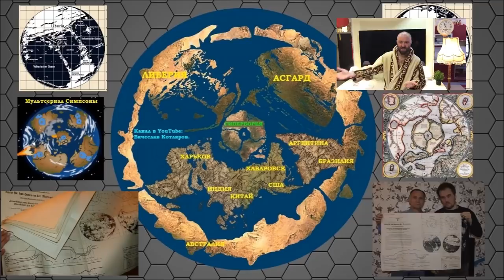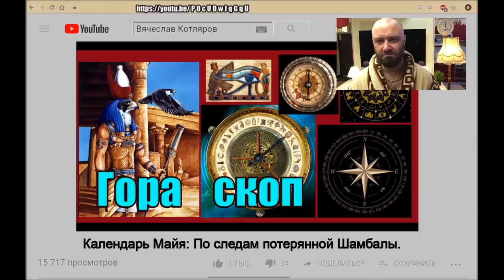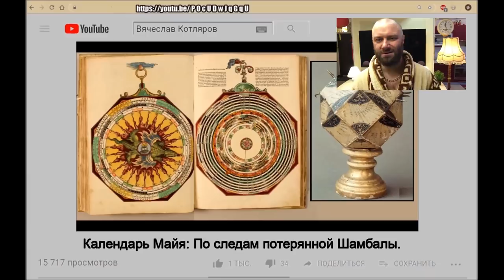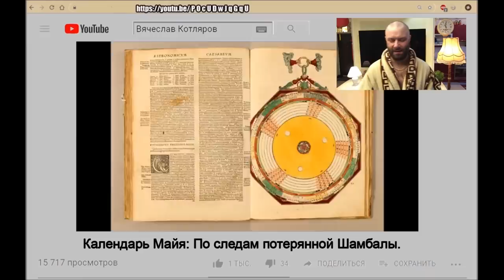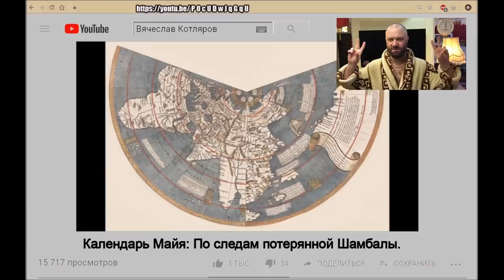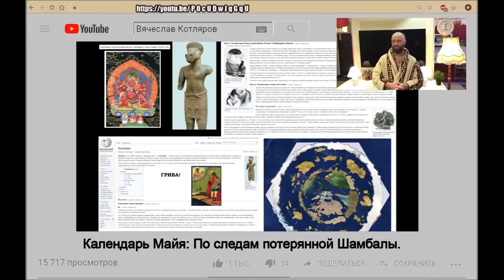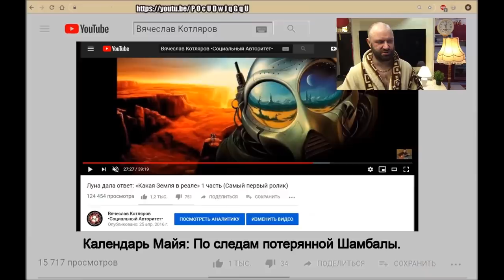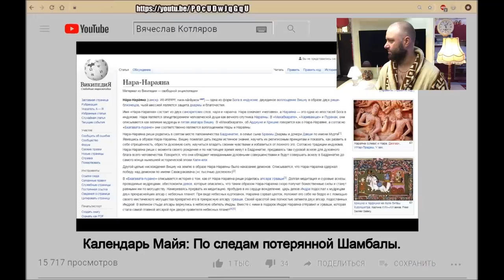КРЫМ НАШ - СОПЛИ ВАШИ.